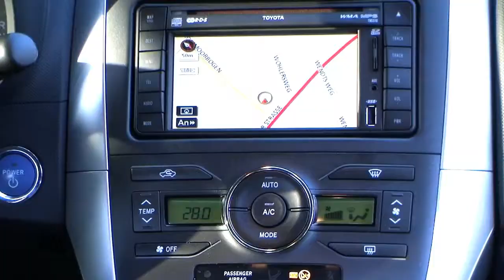Autohaus S+K Toyota Auris 1 8 Hybrid Life 049565 Automatik Navigation Tagesfahrlicht Toyota Video